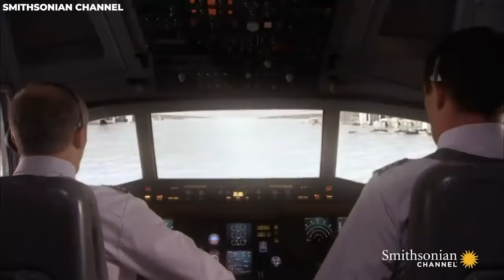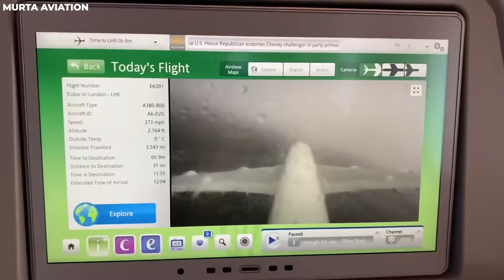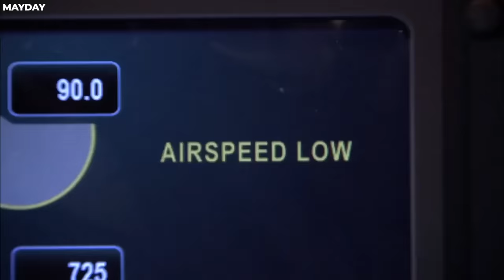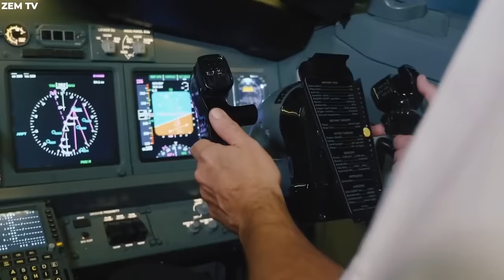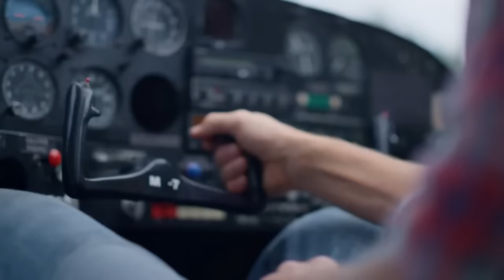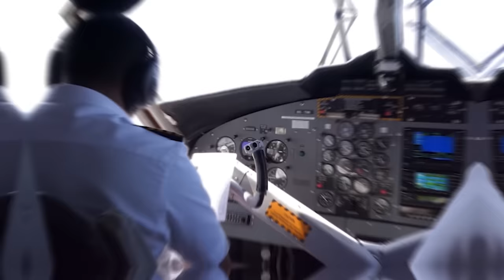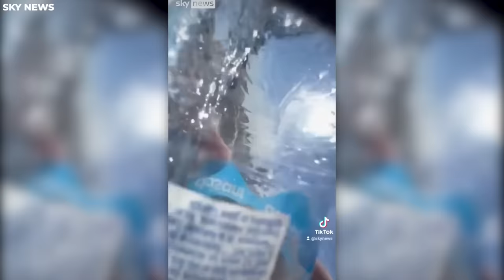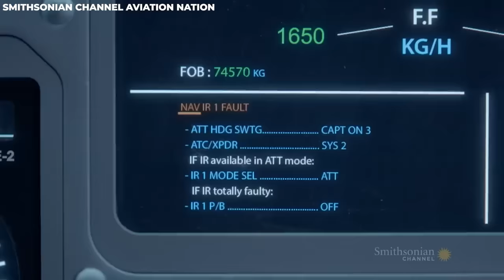20 Greatest Emergency Landings Ever Caught On Camera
20 Greatest Emergency Landings Ever Caught On Camera. In the realm of aviation, planes are generally safe, but there are rare moments when unforeseen challenges arise, putting pilots to the ultimate test. These captivating instances showcase the true mettle of aviators as they execute emergency landings, ensuring the safety of their passengers and crew. From mechanical failures to fuel shortages, these twenty greatest emergency landings, captured on camera, offer a cinematic glimpse into the incredible ingenuity and courage displayed by pilots when faced with adversity. Join us as we explore the details of the most amazing emergency landings and near-crashes ever recorded!